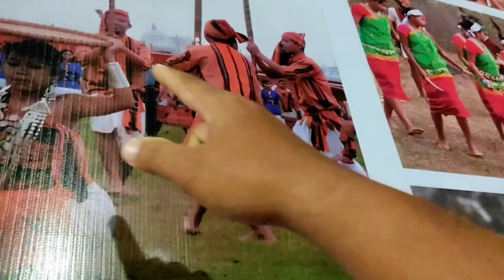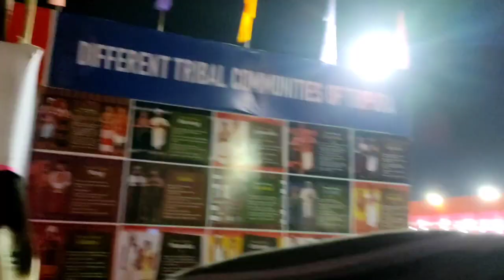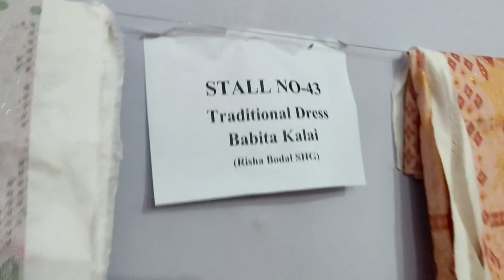Janatiya gaurav diwas//first day program💃💃//Astabal graound//@Kokrwbai Debbarma